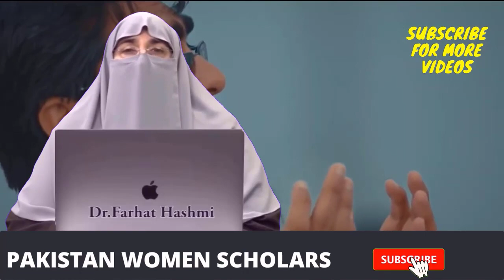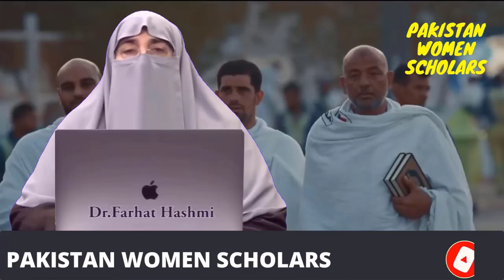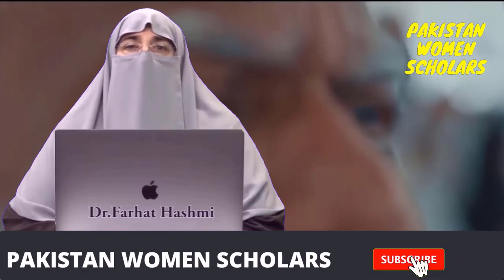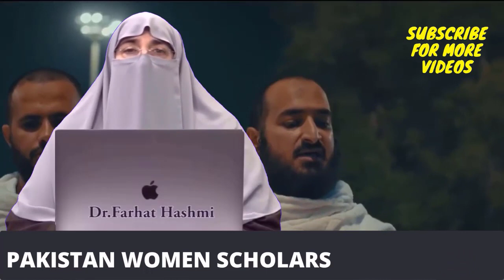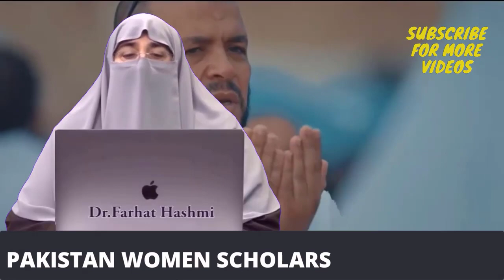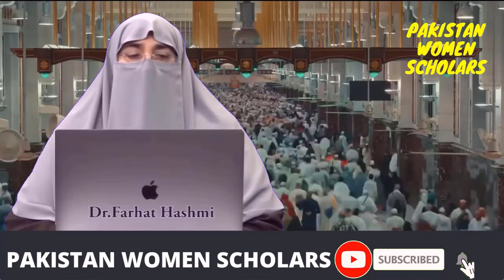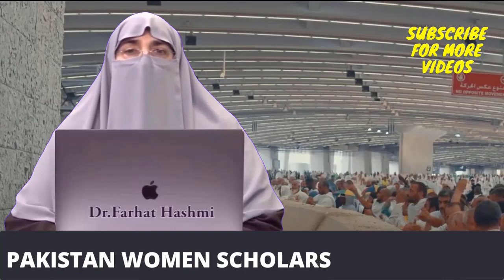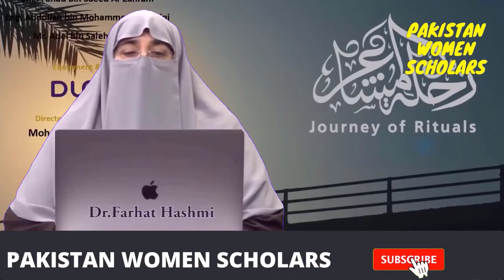Hajj o Umrah 17 Hajji Pay Kitnay Tawaaf Wajib Hain